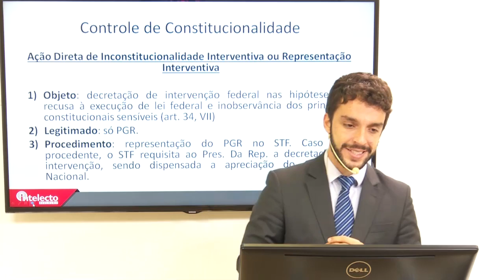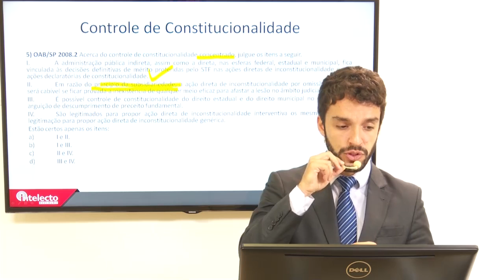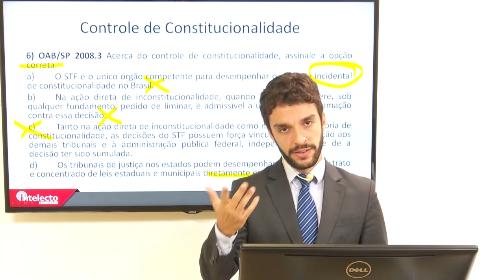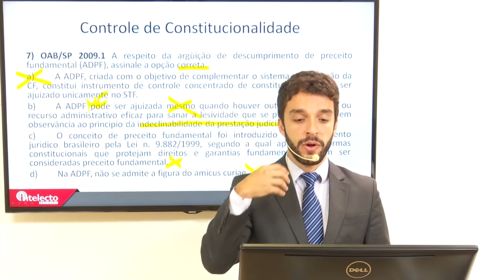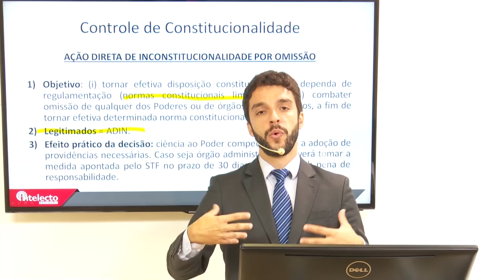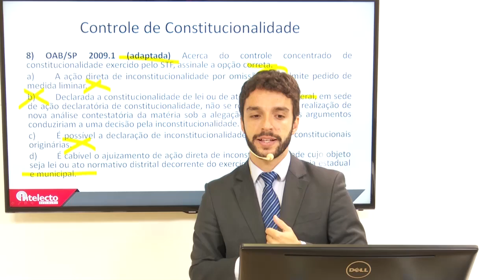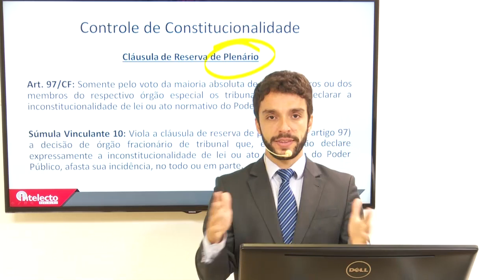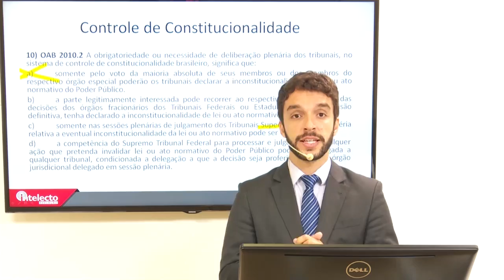Resolução de Questões - Controle de Constitucionalidade II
Controle de Constitucionalidade II
Professor Diego Brito

Acesse o nosso site e tenha acesso a nosso conteúdo exclusivo